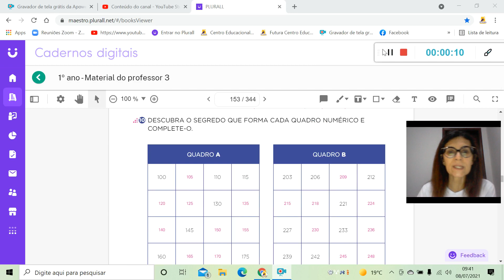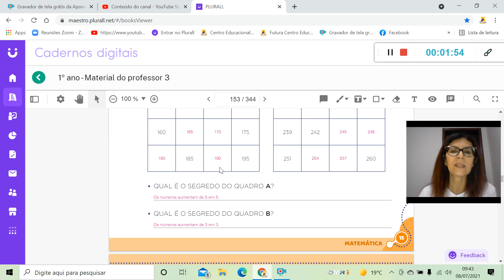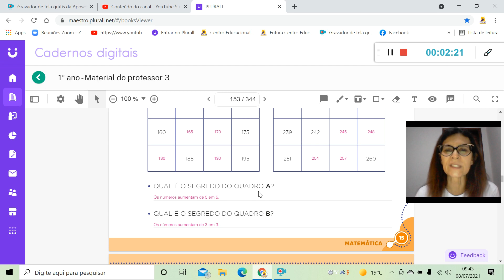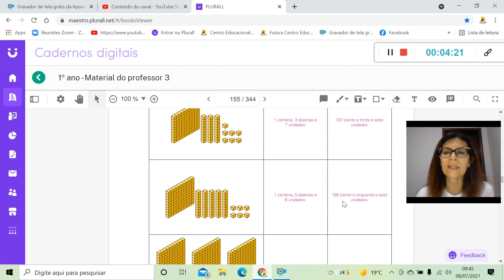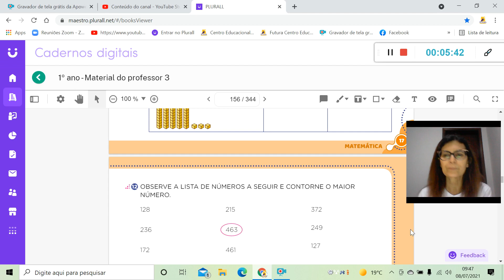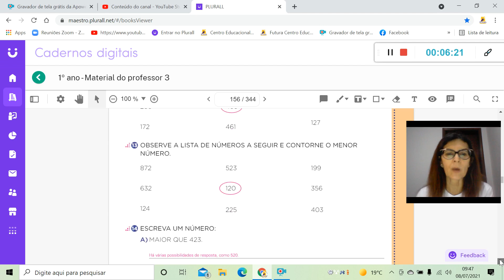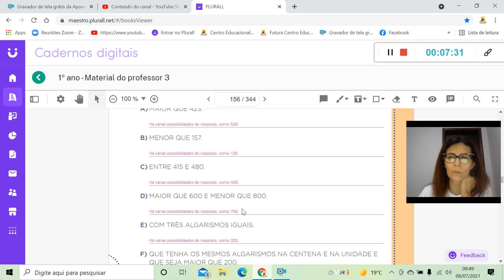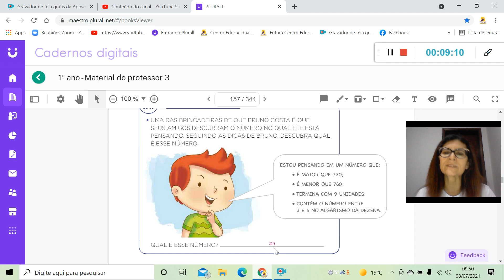Correção matemática 08 07